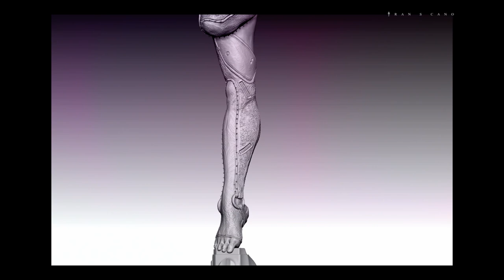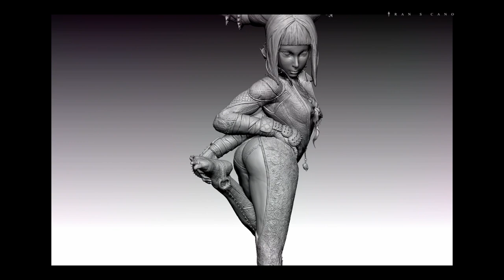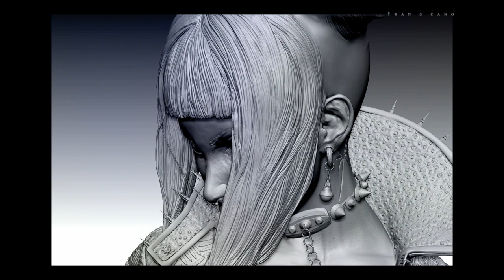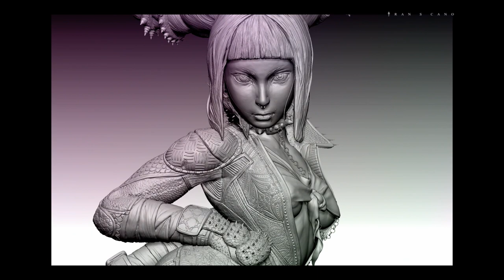JURI - SCULPTURE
My sculpture about JURI - STREET FIGHTER